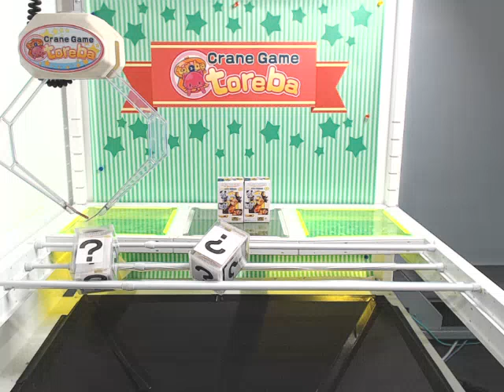Got [Dragon Ball Super - DraCap Re:Birth Super Revival Arc(1 prize randomly selected)]!!